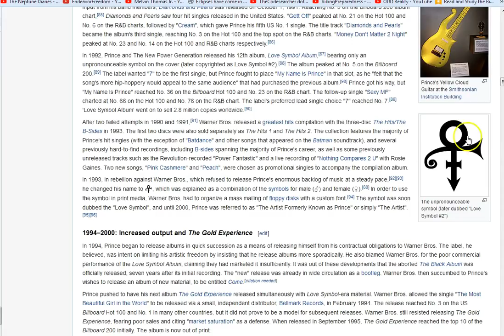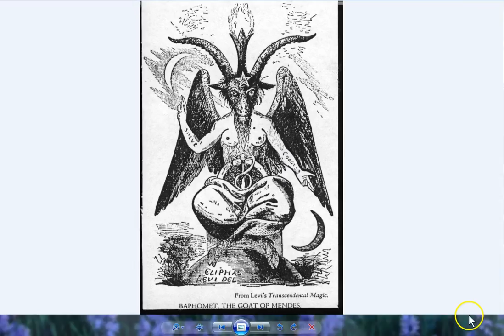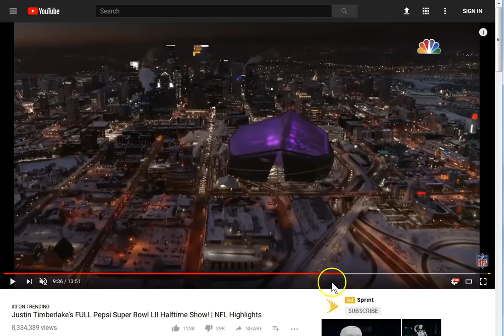Super Bowl Welcomes Prince of Darkness! The Father of Lies Has Set Up his Tabernacle!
Recognize and repent of this evil and darkness before it consumes you forever! Jesus is the Truth, The Life and The Way! The only other way is the flesh=death! Peace to you all, cling to Jesus!

Amen.